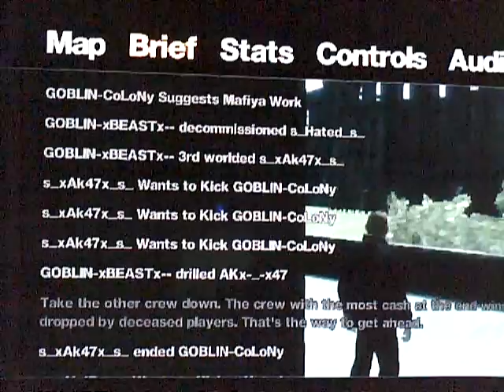GOBLIN vs _s_ PT.5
BANG THEY SHIT ABORT